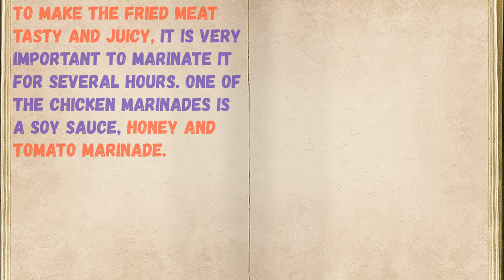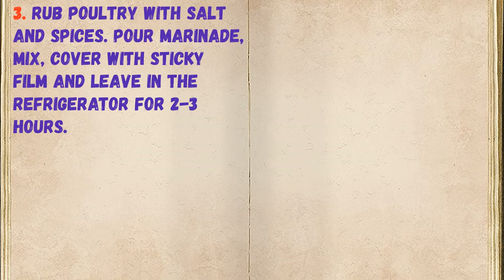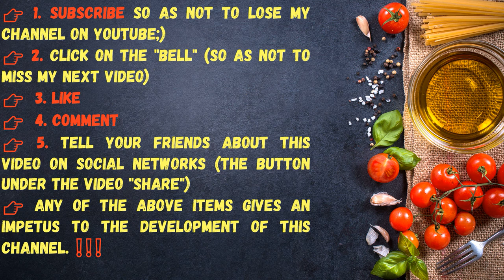Chicken BBQ Marinade / Book of recipes / Bon Appetit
👉Ingredients - 0:14

👉Have your YouTube channel ?! Cryptocurrency for likes: Follow this link:
👉https: //likecoin.pro/@nitob